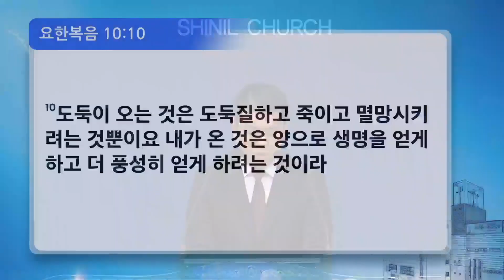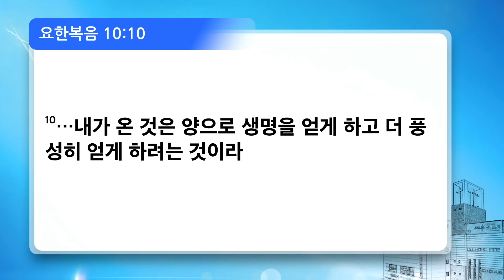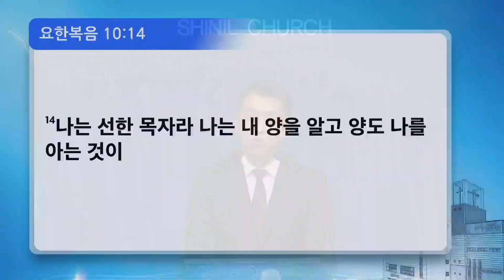[신일교회] 선한목자 되신 예수 - 김몽룡 목사